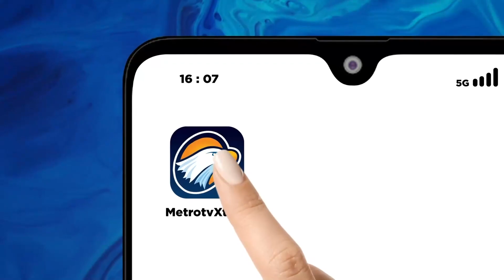KTT AIS Forum 2023 Bahas Mitigasi & Adaptasi Perubahan Iklim